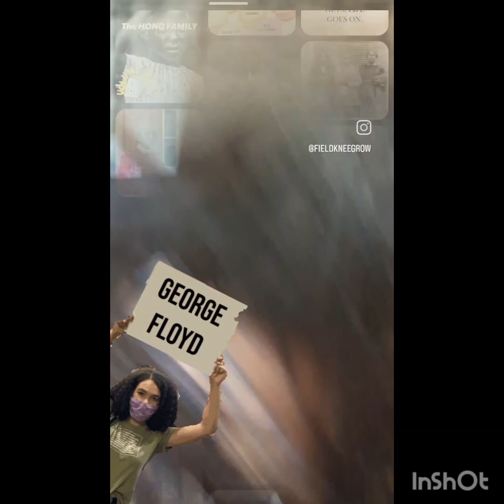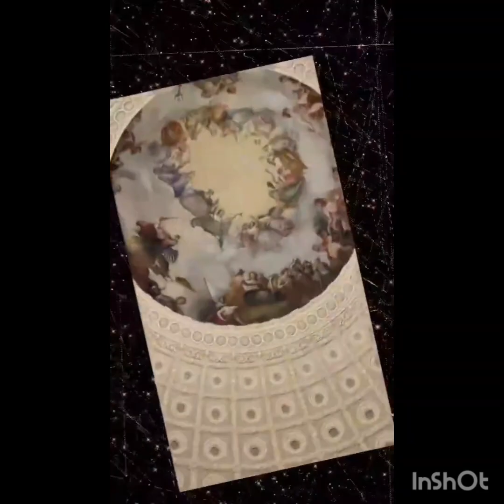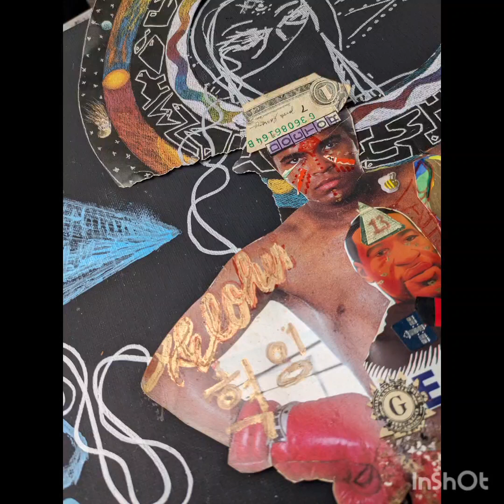IKENGA TECHNOLOGIES: Huitzilopochtli and OGUM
IGBO ASHANTI ARAWAK MAROONS